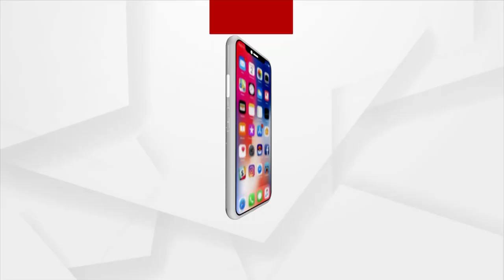Mamita Meher Case: ହାଇକୋର୍ଟରେ ପହଞ୍ଚିଲା ମମିତା ମୃତ୍ୟୁ ଘଟଣା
Mamita Meher Case: ହାଇକୋର୍ଟରେ ପହଞ୍ଚିଲା ମମିତା ମୃତ୍ୟୁ ଘଟଣା । ଭାରତୀୟ ବିକାଶ ପରିଷଦ ତରଫରୁ ହାଇକୋର୍ଟରେ ଏକ ଜନସ୍ବାର୍ଥ ମାମଲା ଦାୟର କରାଯାଇଛି